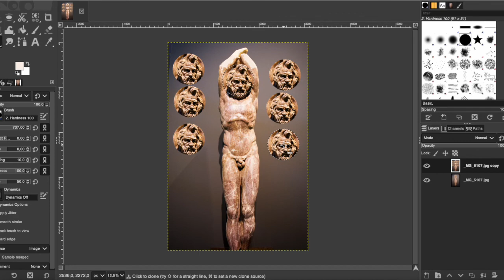Eurica Course IO2 - Gimp tools - Others tools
Others Tool
Crop Tool: This tool is used to crop a photograph.
Colour Picker: If you click any part of the image with this tool, the colour of the clicked point will be picked up and set as the primary colour. The selected level is considered.
Zoom tool: With this tool you can zoom a part of the image by clicking on it, but it is much more convenient to zoom using the mouse wheel or the + or - keys.
Move tool: used to move the selected layer within the work plane.
Text tool: With this tool you can insert text.
Bucket Fill: It is the tool that allows us to colour the active layer.
Paintbrush Tool: It is the standard drawing tool, it has many settings for drawing freehand or with a graphic tablet. We can choose the type of brush, its size and colour to use.
Eraser tool. It is used to erase rather than draw.
Clone Tool: It is a very important tool for photo editing, it allows you to eliminate unwanted parts from a photo,